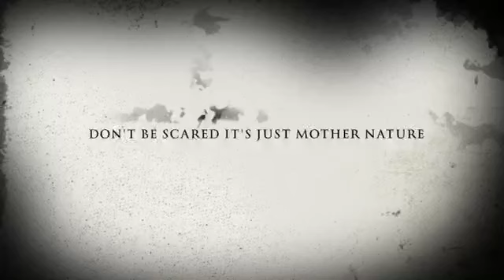The Summer of the fig beetle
We decided to have some fun shooting a slightly scary beetle movie and yes Eric really did put a beetle in his mouth. Please note that no beetle were injured during taping - Mel